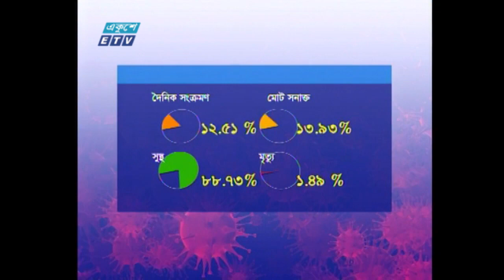01 AM News || রাত ০১টার সংবাদ || 28 April 2021 || ETV News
সময়: 01 AM News || রাত ০১টার সংবাদ || 28 April 2021

২০০০ সালের ১৪ই এপ্রিল এটি সম্প্রচার কার্যক্রম শুরু করে। টিভি চ্যানেলটির খবরে নতুনত্ব ও অভিনবত্ব থাকার কারণে দর্শকদের কাছে বিপুল জনপ্রিয়তা লাভ করে। দেশ বিদেশের সর্বশেষ খবর, নাটক, সিনেমা, ডকুমেন্টারিসহ নানা খবর ও বিনোদনমূলক অনুষ্ঠান প্রচারিত হয় একুশে টেলিভিশনে।